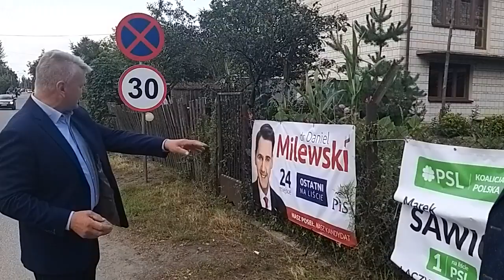JAK SIĘ TRZEBA NARĄBAĆ...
JAK SIĘ TRZEBA NARĄBAĆ , będąc rolnikiem i ile godzin trzeba spędzić przed telewizorem z kanałem TVP info , żeby zagłosować na Prawo i Sprawiedliwość oraz Polskie Stronnictwo Ludowe, szczególnie po tym co zrobili z rolnictwem..

Dnia 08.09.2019 rok Krzysztof Tołwiński - Polski Polityk , Siedlecka JEDYNKA do SEJMU